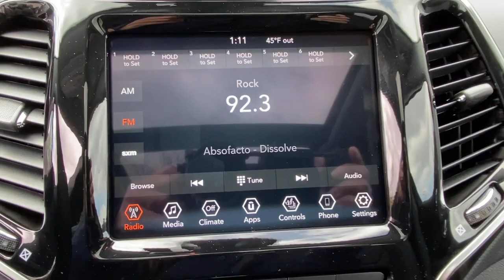2021 Jeep Cherokee Mount Kisco, White Plains, Yorktown, Brewster, Bedford Hills, NY MD206284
New 2021 Jeep Cherokee available in Bedford Hills, New York at Bedford CDJR. Servicing the Mount Kisco, White Plains, Yorktown, Brewster, NY area.

Bedford CDJR
531 Bedford Rd